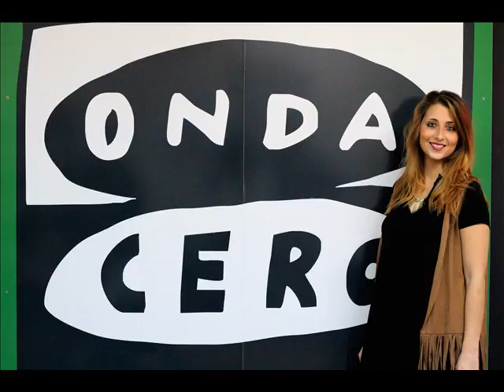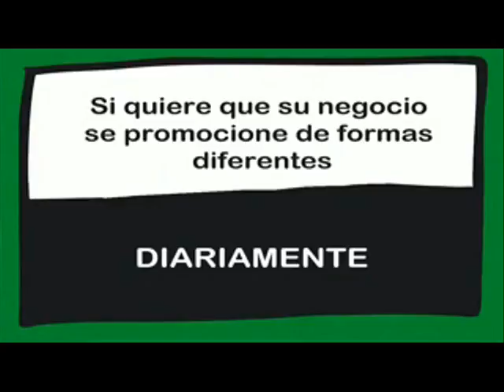"ALICIA POR ARGANDA" 30/06/2016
Alicia pregunta, el pueblo responde...
Hoy Alicia pregunta a Arganda...

Cree usted que se conduce bien en España??